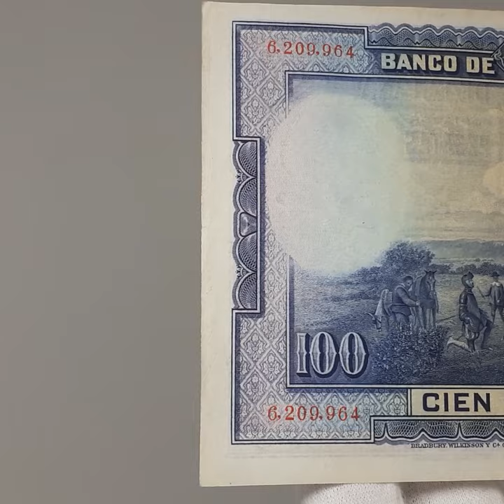1928 100 Pesetas Spain Banknote Portrait of Miguel de Cervante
Obverse: Portrait of the Spanish writer Miguel de Cervantes and Monument to Miguel de Cervantes in the Plaza de España in Madrid.
Obverse lettering: 100 EL BANCO DE ESPAÑA PAGARA AL PORTADOR CIEN PESETAS CERVANTES EL GOBERNADOR / EL INTERVENTOR / EL CAJERO (Signatures of Carlos Vergara Cailleaux. Adolfo Castaño Orejón and Bonifacio Burgos Delgado) MADRID, 15 de Agosto de 1928.
Reverse: Pictorial work "Encounter of Don Quixote with the Dukes" by Luis Menéndez Pidal
Reverse lettering: BANCO DE ESPAÑA 100 L. MENENDEZ PIDAL CIEN PESETAS
Please take a look at the pictures as part of the description.